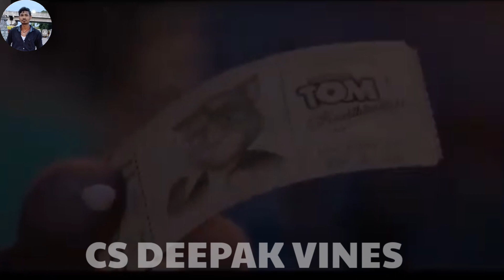Video | लाईटर | Pawan Singh | Shilpi Raj | Lighter | Talking Tom Dance video Bhojpuri Gana 2023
Dj_Song | सेंट गमकौआ राजा जी Mari Sent

Gamkauaa Rajaji Dj Remix Song 2023 | Dj

cat bhojpuri song dance 2023, tom bhojpuri song 2023, cat song bhojpuri, cat dance bhojpuri song 2023, cat bhojpuri song, bilai wala gana

___________DISCLAIMER_____________